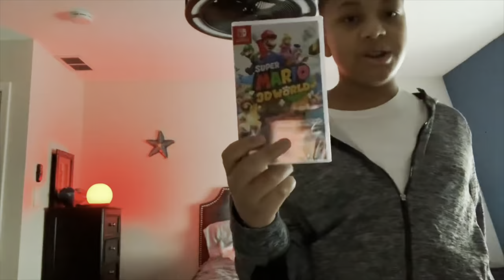SMS1990 Short: Mario in Heaven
Mario is in Heaven